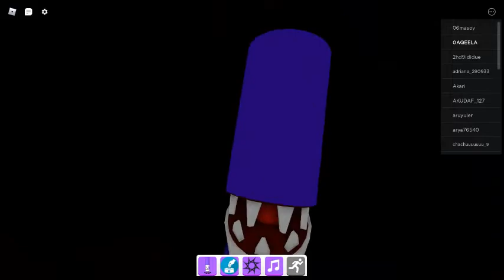how to find mushroom M. candy cane M. white M. rocket M. oil M. space M. comet M. mimic M.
M. means marker duh